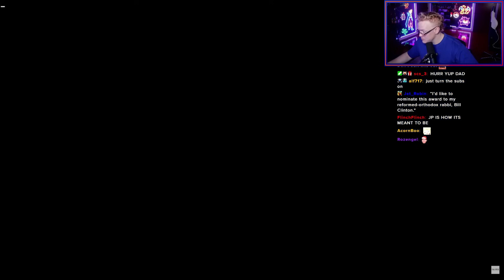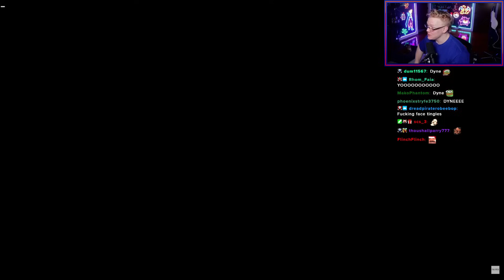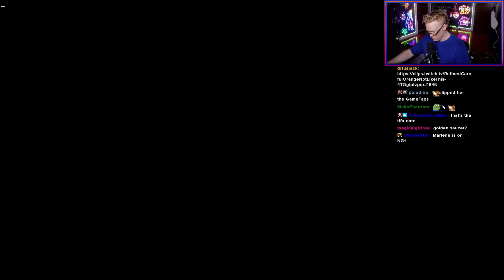New Final Fantasy 7 Rebirth Trailer Is AWESOME!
0:00 Orchestra
2:56 Trailer Reaction

Cid, Dio and Dyne are looking godlike though

This is a speedrun related channel. Mostly focused on Final Fantasy and Mega Man content, mixed with blogs/vlogs and funny highlights. Sometimes I yell a lot, so be careful :)

Uploading schedule is really weird, so dont forget to ring that bell icon to get a notification everytime I upload a video to be the first one to watch :)